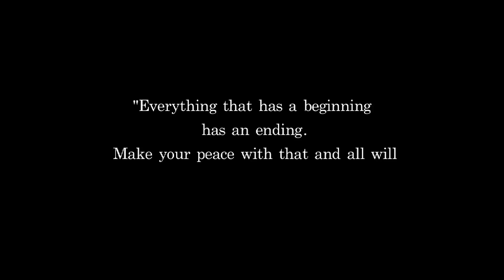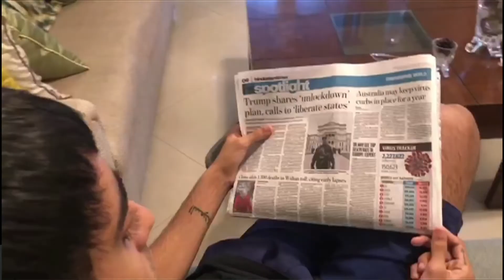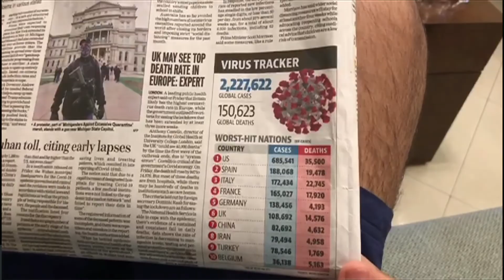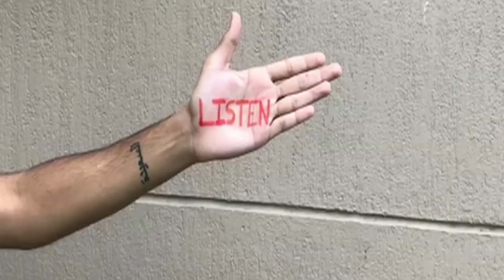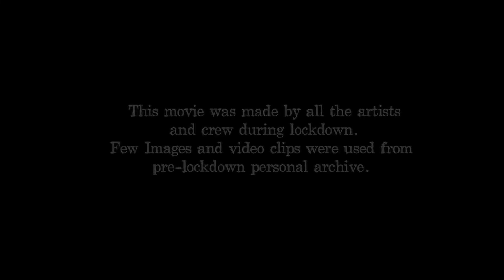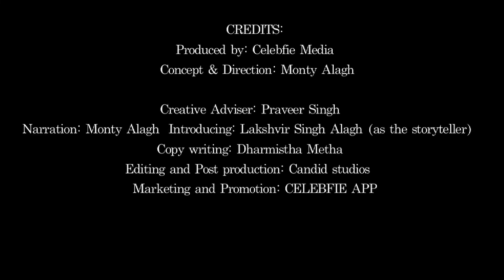HUMAN 5 by celebfie